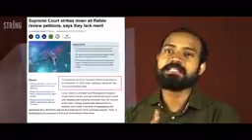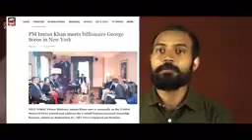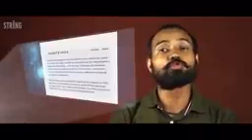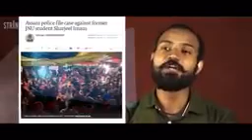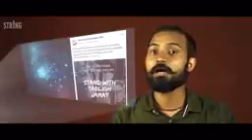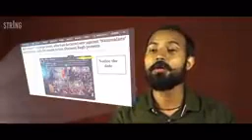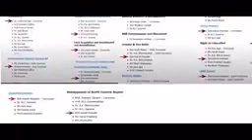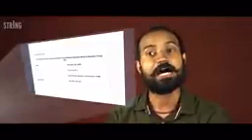Alert India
इतना सटीक और सत्य प्रूफ के साथ अगर यह 13 मिनट का Video पूरा सुनिए आपके होश उड़ जाएंगे । अगर नहीं सुना तो आप बहुत कुछ नहीं जान पाएंगे